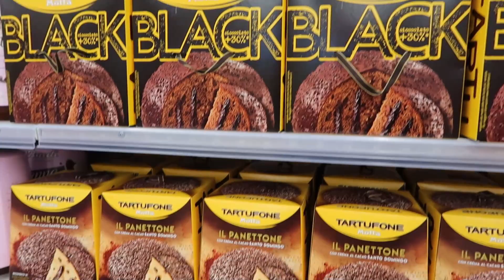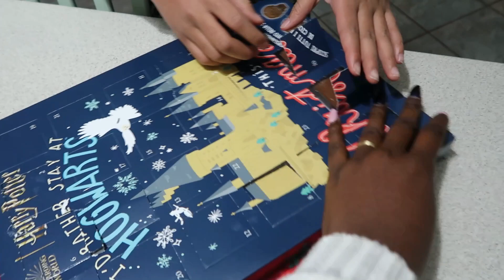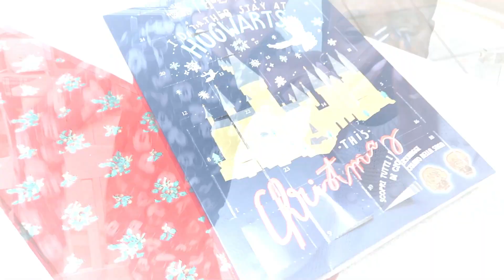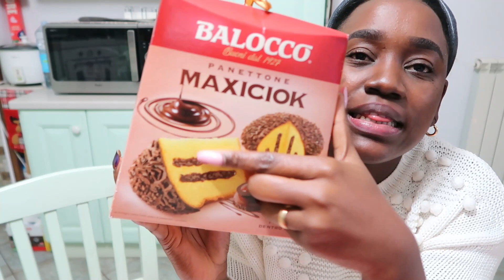SIEMPRE GANAN MIS HOMBRES + ARREGLANDO PROBLEMA DE MI SUEGRA + COMPRAS EN EL MALL - VLOGMAS DIA 10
Sigueme aqui para mas contenido♥

QUE TENGAN UN HERMOSO DIA MIS TESOROS BELLOS LES AGRADEZCO MUCHISIMO SU TIEMPO Y EL AMOR QUE NOS BRINDAN EN CADA VIDEO LEER SUS COMENTARIOS ME MOTIVA CADA DIA A SEGUIR CREANDO VLOGS PARA USTEDES
GRACIAS

xoxo
Maipu

familia italiana
familia cubana
vlog en italia
mi vida en italia
vlogs italy
italia vlogs
vlogs familiares
vlogs familiares italia
vlogs diarios
vlogs interracial
pareja interracial vlogs
vlog de pareja interracial